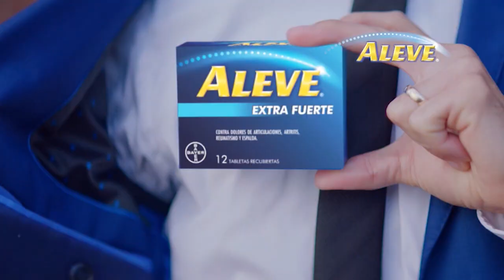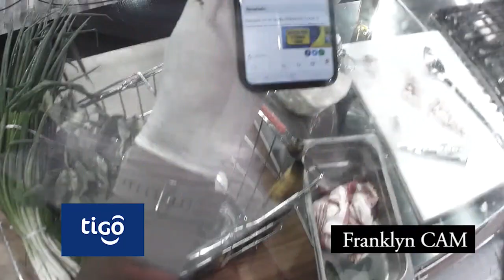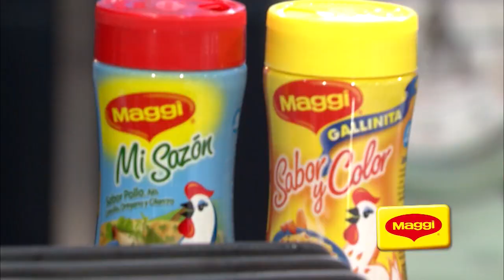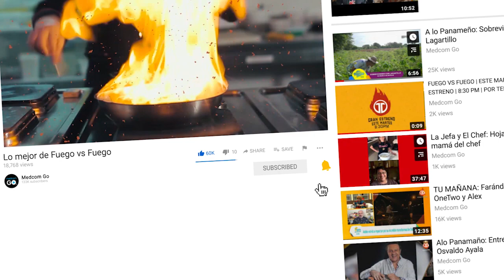FUEGO VS FUEGO/ 8 DE SEPTIEMBRE / EL EQUIPO GANADOR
Nuestro primer equipo ganador ahora les toca desafiar a el chef Héctor
¿Veamos como les fue?